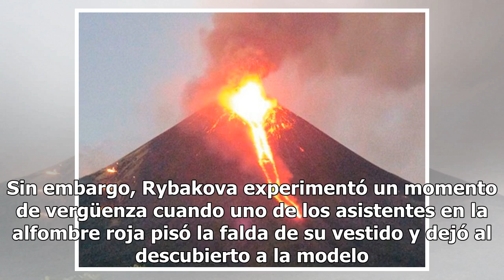A modelo de talla grande le desprenden la falda en plena alfombra roja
La modelo rusa Yulia Rybakova asistió a la premier de la película libanesa Capharnaum, durante un festival. La modelo de talla grande usaba un vestido rojo que deslumbró a los presentes. Sin embargo, Rybakova experimentó un momento de vergüenza cuando uno de los asistentes en la alfombre roja pisó l...